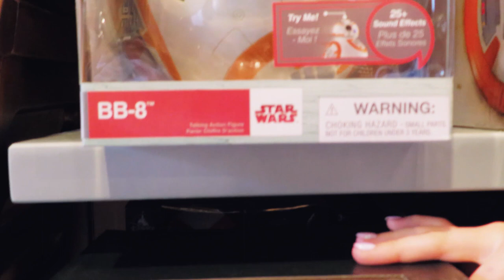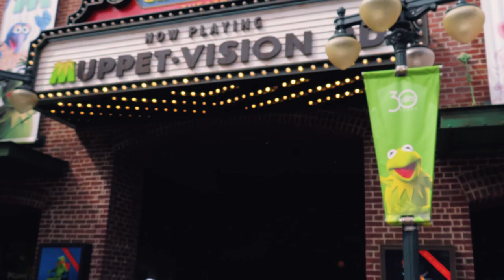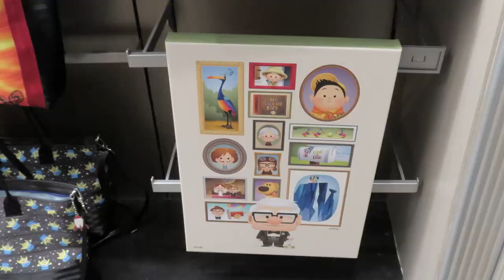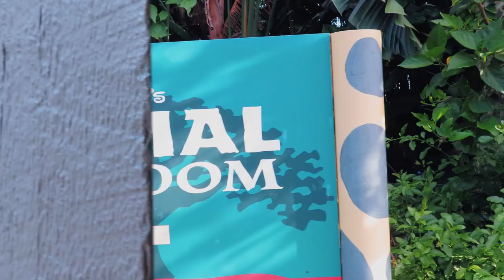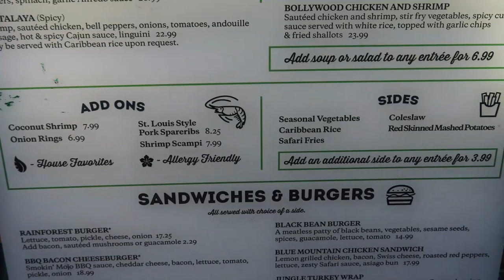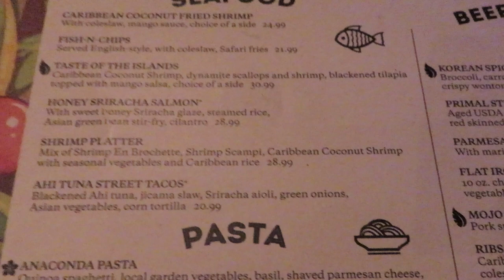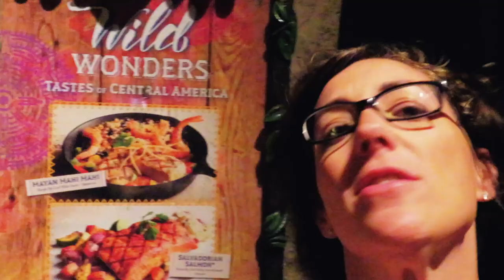Disney World 2019 - Day 2 - Hollywood Studios | Animal Kingdom | Rainforest Cafe | August 2019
Day 2 of our trip to Walt Disney World, today we hit rope drop for extra magic hours at Hollywood Studios, followed by dinner at the rainforest cafe and an evening at Animal Kingdom.